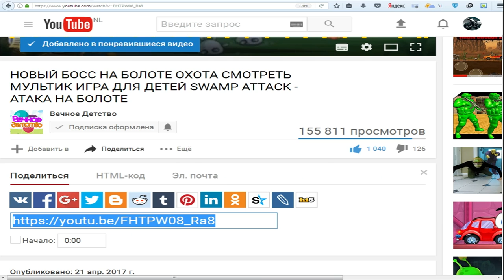БИТВА ТАЧЕК ! ИГРА как мультик ДЛЯ детей drive ahead гонки на двоих от канала Вечное детство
В сегодняшнем выпуске мы с вами поиграем в игровой мультик под названием Drive Ahead или проще говоря драйва хет.